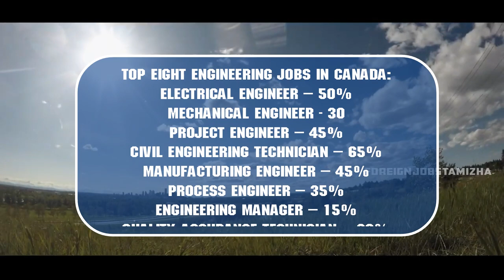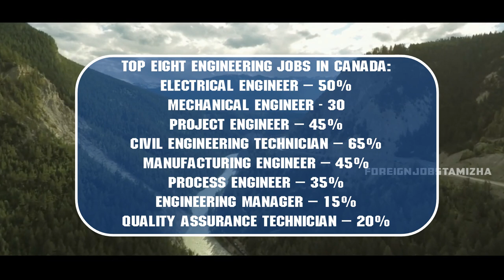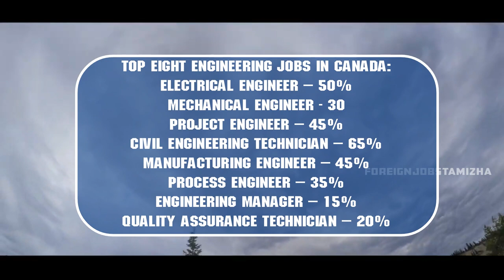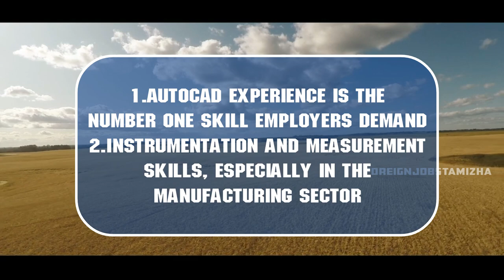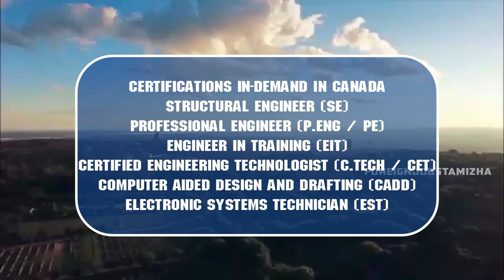Canada Engineer Jobs|B.E,M.E,B.Tech|Qualification,Salary|கனடாவில் பொறியியல் வல்லுநர் வேலைவாய்ப்பு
Hello guys In this Video , How to get engineering jobs in Canada and Qualification, Salary , Vacancy Details  100% Job for engineer

Top eight engineering jobs in Canada:
Electrical engineer – 50%
Mechanical engineer - 30
Project engineer – 45%
Civil engineering technician – 65%
Manufacturing engineer – 45%
Process engineer – 35%
Engineering manager – 15%
Quality assurance technician – 20%

2020 தேவைப்படும் பொறியியல் திறன்கள்
• AutoCAD experience is the number one skill employers demand
• Instrumentation and measurement skills, especially in the manufacturing sector
• QA (quality assurance) sills across all engineering fields.
• Autodesk Revit: for architects, structural engineers, designers
• Solidworks design software — used at 165,000 companies

Certifications in-demand In Canada, the top certifications for 2020 are expected to be:
• Structural Engineer (SE)
• Professional Engineer (P.Eng / PE)
• Engineer in Training (EIT)
• Certified Engineering Technologist (C.Tech / CET)
• Computer Aided Design and Drafting (CADD)
• Electronic Systems Technician (EST)

Job portal link for engineers:
You can visit and find jobs

Thanks friends.